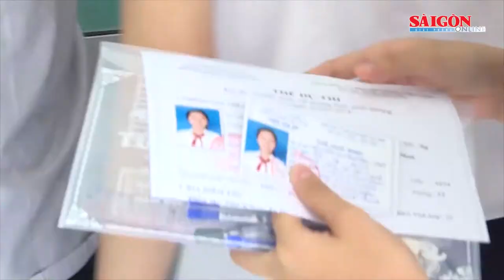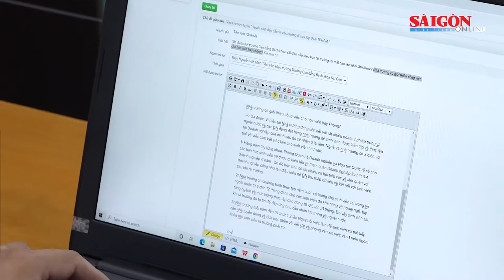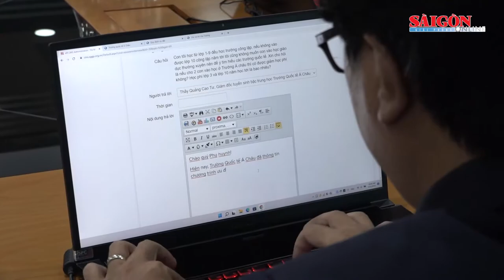Học sinh có thể thay đổi nguyện vọng 1 lần trước khi thi vào lớp 10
Sáng 12-5, Báo SGGP tổ chức buổi giao lưu trực tuyến “Tuyển sinh đầu cấp và các hướng đi sau lớp 9 tại TPHCM”. Buổi giao lưu trực tuyến có sự tham gia của ông Lê Hoài Nam, Phó Giám đốc Sở GD-ĐT TPHCM; Thạc sĩ Nguyễn Văn Minh Tiến, Phó Hiệu trưởng Trường Cao đẳng Bách khoa Sài Gòn; Thạc sĩ Quảng Cao Tư, Giám đốc tuyển sinh bậc trung học Trường Quốc tế Á Châu.